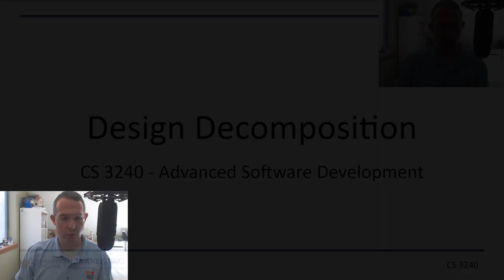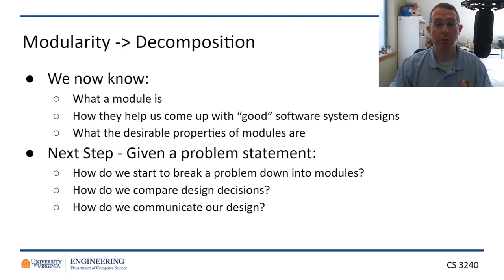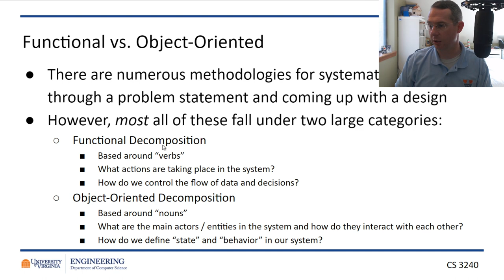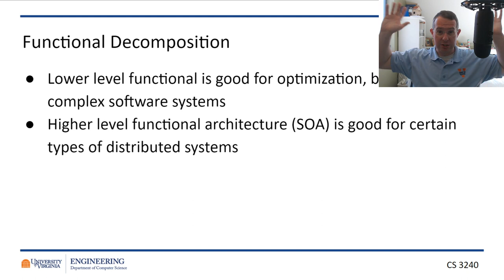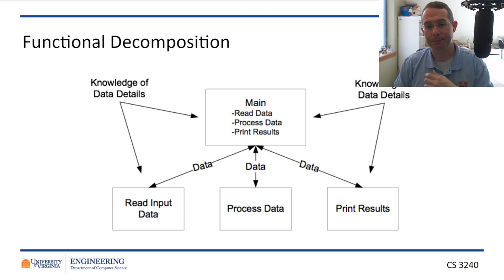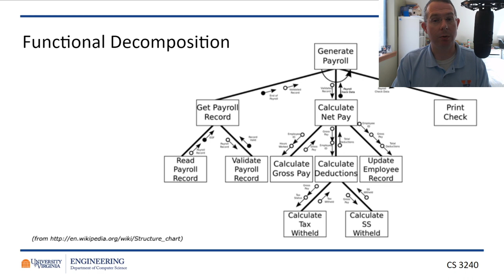CS 3240 - ON3 - Functional Decomposition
Let's discuss one of the two ways of looking at a system to break it down into modules!  Functional decomposition looks at the "verbs" in the system to know where to make those module boundaries.  But be careful!  This doesn't work great for every system at every abstraction level!  We'll compare this to Object-Oriented in the next video!